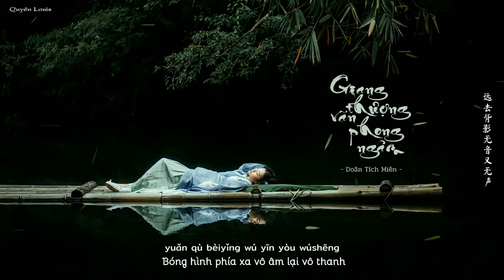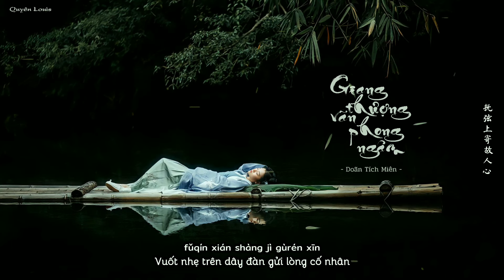[Vietsub] Giang Thượng Vãn Phong Ngâm - Tiểu Điền Âm Nhạc Xã ft Doãn Tích Miên |江上晚风吟 - 小田音乐社 ft 尹昔眠